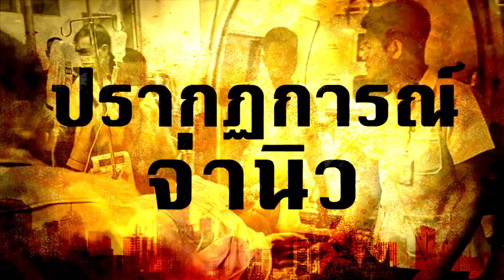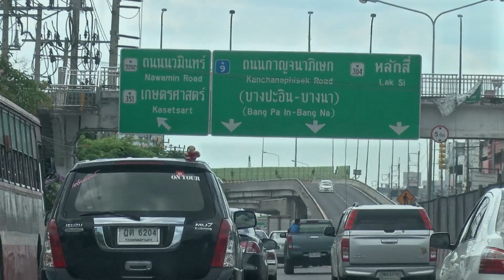ปรากฏการณ์ "จ่านิว" l Highlight นาทีสืบสวน